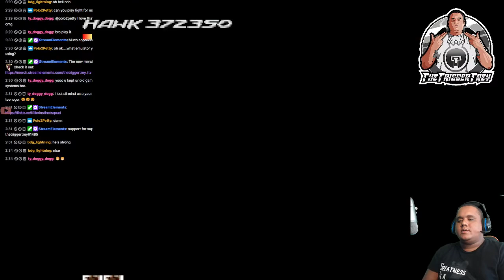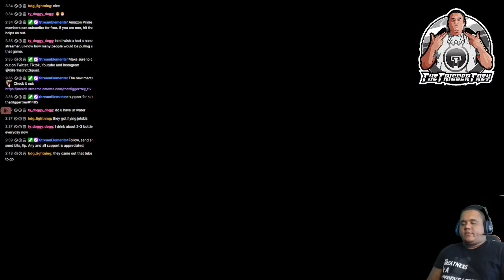Fighting Force 64: Hawk Manson's Path - Longplay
Fighting Force 64 by  @TheTriggerTrey

In this video, Hawk Manson's path is played.